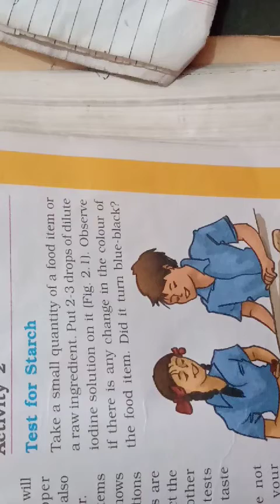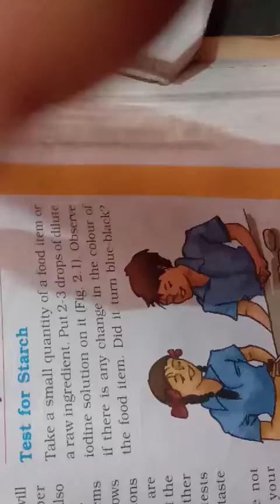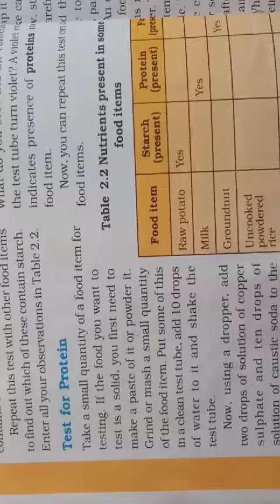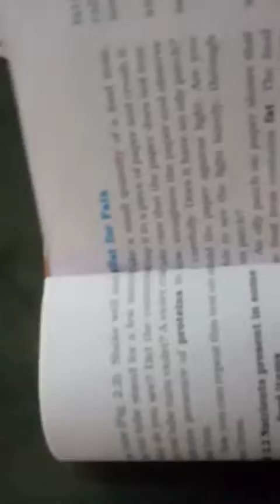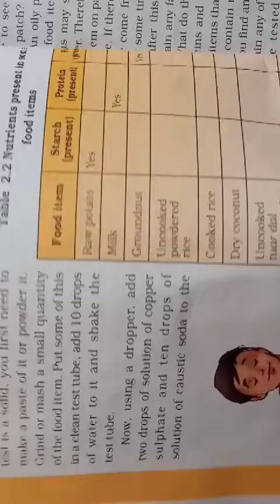Class6 th science